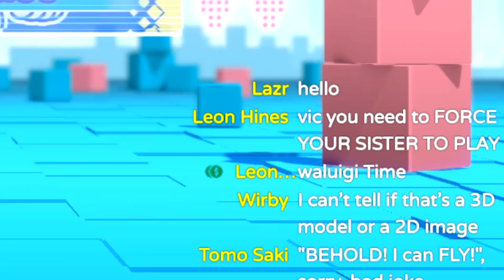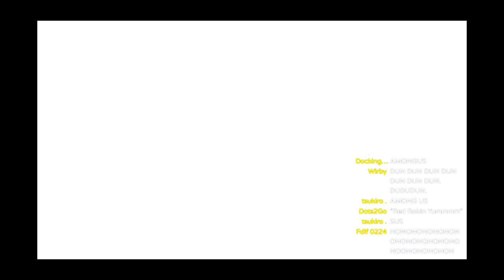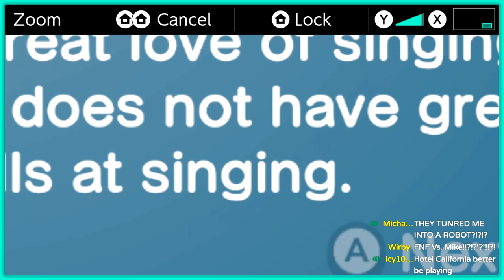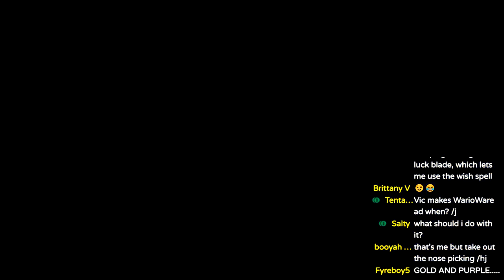Warioware: Get It Together! is WORTH Your 50 Dollars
WARIO, WHERE? HERE. it's so good. it's so fun. from the games to all the ways you can waste your hard-earned coins I do NOT Regret buying this game. I'm sure I'll get clowned on by it in the future.
I'll definitely play this more too! I want to see how far I can get in the infinite modes!